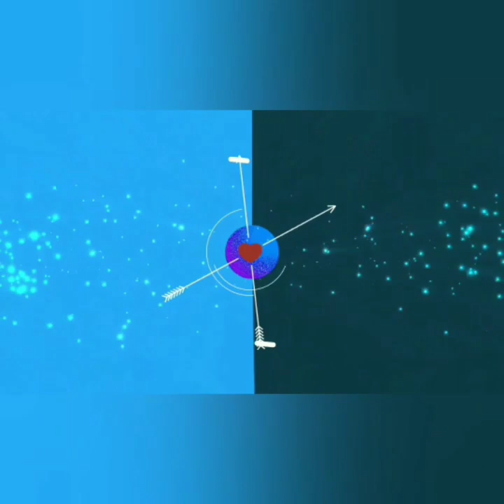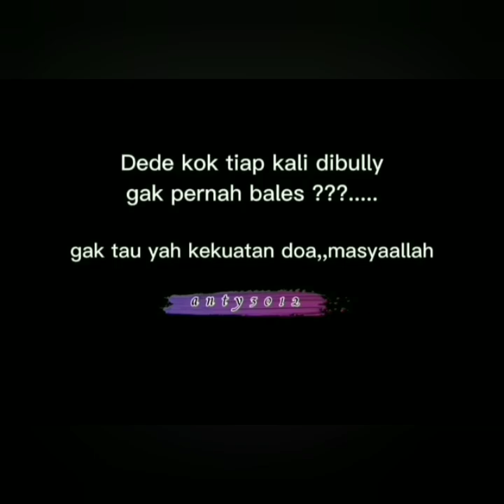Heboh terbaru hari ini Lina Mukherjee dan Revi Mariska Sindir Wajah Lesti kejora.